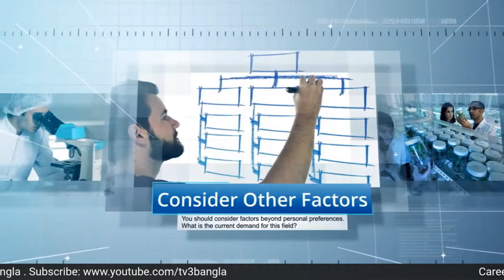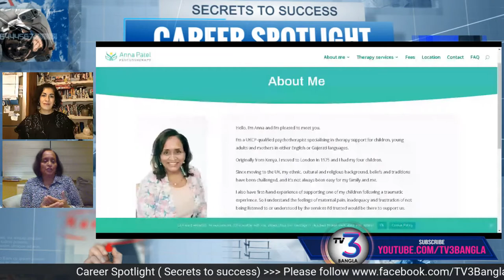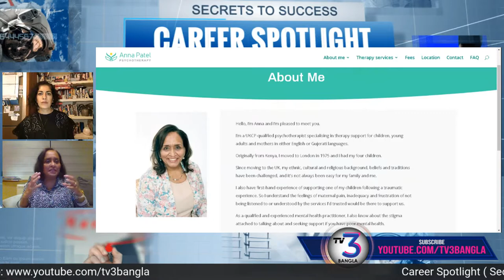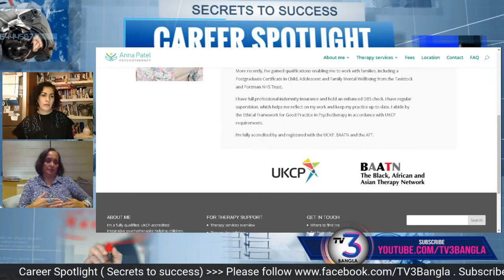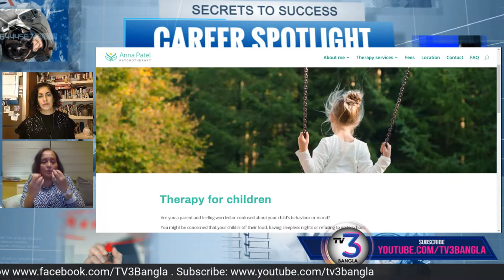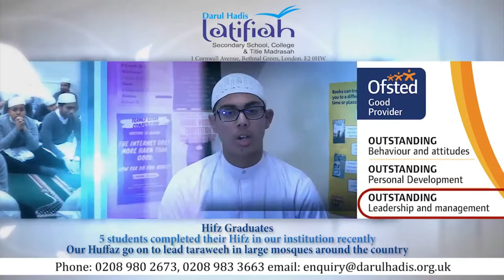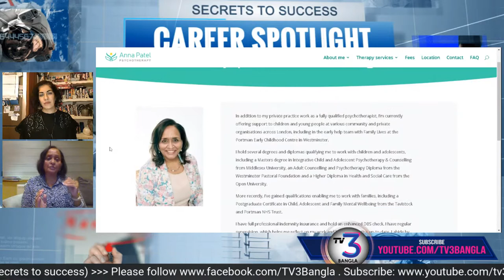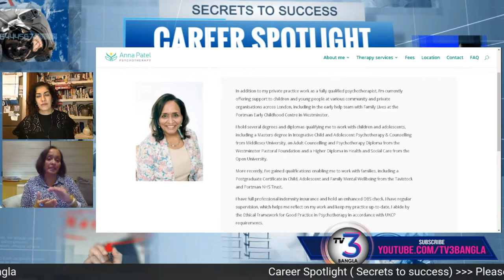Career Spotlight (Secrets to success!) Episode 3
''Career Spotlight''
Secrets to success!
Host: Asma Ahmad
Education Consultant
Guest: Anna Patel
Psychotherapist for children, teenagers, and mums